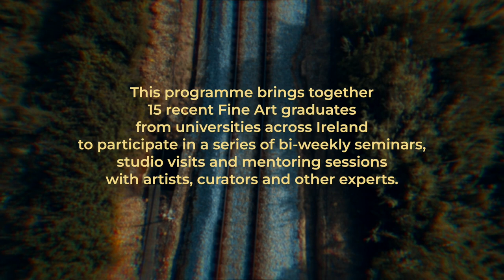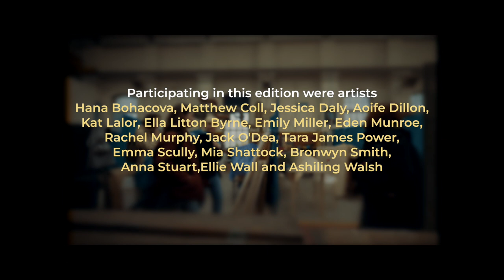Clancy Quay Studios + Superprojects Professional Development Programme 2022-23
The Clancy Quay Studios + Superprojects Professional Development Programme gives recent graduates and young artists from all fine art courses across the country the opportunity to access knowledge, training and feedback from Ireland’s leading experts in the visual arts, who will offer bi-weekly seminars, gallery and studio visits, mentoring and feedback sessions, with knowledge sharing and peer to peer collaborations encouraged.

This programme is an initiative of Superprojects and the National College of Art and Design in partnership with MTU Crawford School of Art and Design, kindly supported by the Arts Council. Clancy Quay Studios is supported by Kennedy Wilson.

Participating Artists:
Hana Bohacova, Matthew Coll, Jessica Daly, Aoife Dillon, Kat Lalor, Ella Litton Byrne, Emily Miller, Eden Munroe, Rachel Murphy, Jack O'Dea, Tara James Power, Emma Scully, Mia Shattock, Bronwyn Smith, Anna Stuart, Ellie Wall and Aishiling Walsh.

Participating Mentors & Artists:
Ailbhe Ni Bhriain, Sarah Long, Helen O'Shea, Dobz O'Brien, Rachel Doolin, Gavin Murphy, Lucida Collective, Louis Haugh, Joanna Kidney, Sara Greavu, Isabel Nolan, Lauren Conway, Megs Morley, Barbara Knezevic, Gaby Smith and Alannah Robins.

Participating Organizations:
Blackwater Artists' Studios, National Sculpture Factory, Firestation Artists' Studios, The LAB Gallery, Project Arts Centre, Royal Hibernian Academy, National College of Art & Design, MTU Crawford College of Art and Design.

Curated by:
Rayne Booth (Superprojects/Director & Curator)
Aoife Keogh (NCAD)
Finola McTernan (NCAD Access)

Supported by:
Clancy Quay Studios, Kennedy Wilson, The Arts Council Ireland.

Filmed by Pedro Mesquita
Edited by Pedro Gancho